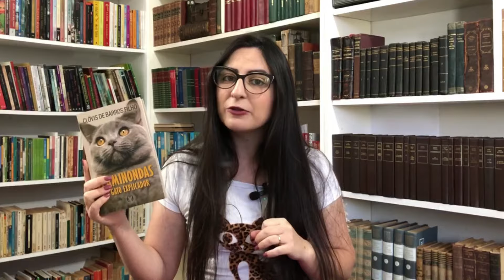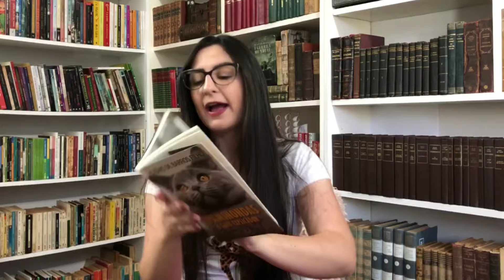RESENHA: EPAMINONDAS O GATO EXPLICADOR | Clóvis de Barros Filho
Neste vídeo compartilho minhas impressões da leitura de "Epaminondas - O Gato Explicador", escrito pelo jornalista Clóvis de barros Filho, que mostra o mundo da perspectiva do gatinho Epa!